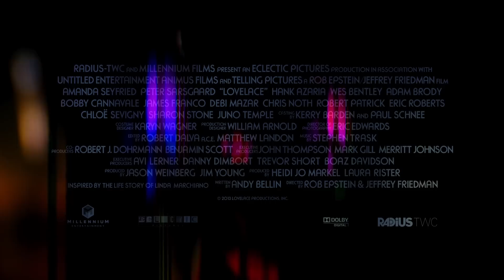Lovelace - Official® Trailer [HD]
Release Date: August 9, 2013 (limited)

In 1972before the internet, before the porn explosion"Deep Throat" was a phenomenon: the first scripted pornographic theatrical feature film, featuring a story, some jokes, and an unknown and unlikely star, Linda Lovelace. Escaping a strict religious family, Linda discovered freedom and the high-life when she fell for and married charismatic hustler Chuck Traynor. As Linda Lovelace she became an international sensationless centerfold fantasy than a charming girl-next-door with an impressive capacity for fellatio. Fully inhabiting her new identity, Linda became an enthusiastic spokesperson for sexual freedom and uninhibited hedonism. Six years later she presented another, utterly contradictory, narrative to the worldand herself as the survivor of a far darker story.

Cast: Amanda Seyfried, Peter Sarsgaard, Sharon Stone, Juno Temple, Wes Bentley, Hank Azaria, Bobby Cannavale, Chris Noth, Robert Patrick, James Franco, Eric Roberts, Adam Brody, Chloe Sevigny, Sarah Jessica Parker

Studio: RADiUS-TWC
Director: Rob Epstein, Jeffrey Friedman
Screenwriter: Merritt Johnson
Genre: Biography, Drama